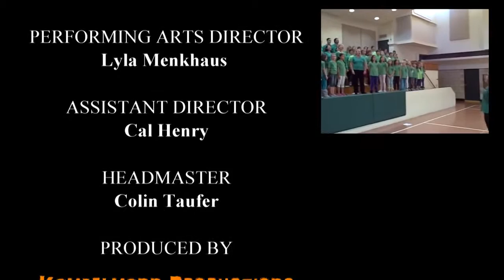Delphi Academy of Florida Students and Staff perform SEASONS OF LOVE